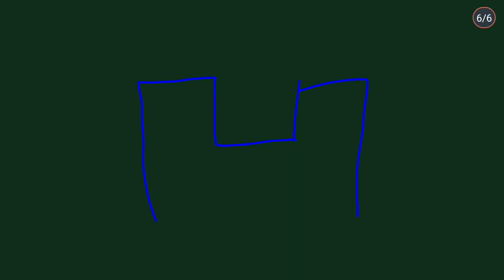Hills of Peninsular Plateau| Indian Geography through maps|Part -2| JKSSB| JKPSC| VLW | SSC| YouCan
Hills of the Peninsular Plateau

🏵️Poltical and physical divisions of India.

🏵️For VLW ,FAA, junior Assistant ,JKPSC
AND all other JKSSB and JKPSC exams.

🏵️Easy and simple Explanation💖💖

🏵️MISSION - Qualitative and Affordable Education to all🎯

           you_can_36

🏵️Free classes for VLW